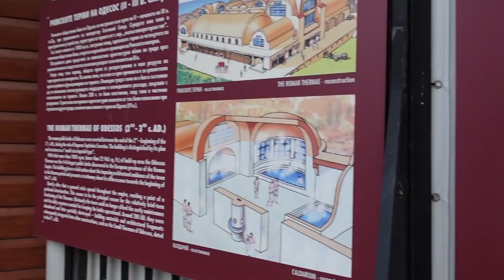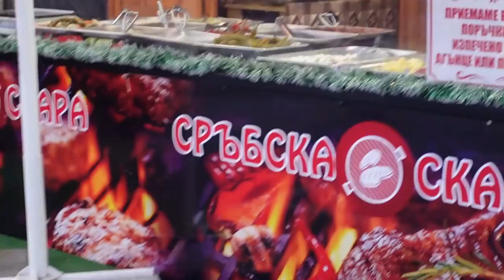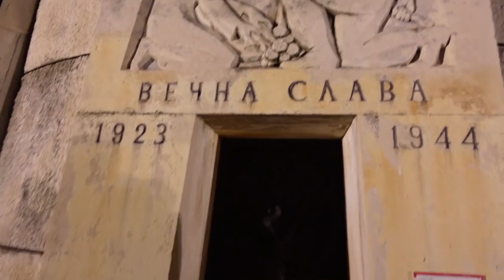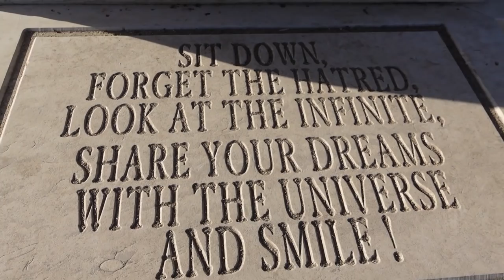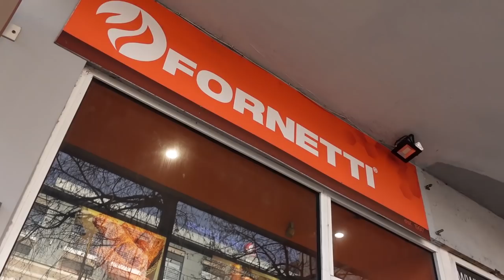Vlog: Ukrao me je i odveo u Bugarsku 🇧🇬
Drago mi je da vam napokon mogu izbaciti vlog iz Bugarske, tačnije grada koji se zove Varna! Nadam se da će vam se svidjeti koliko i meni! :))

xoxo, ArnelaKameric 💋

🎥 Kamera koju koristim: SONY ZV-1